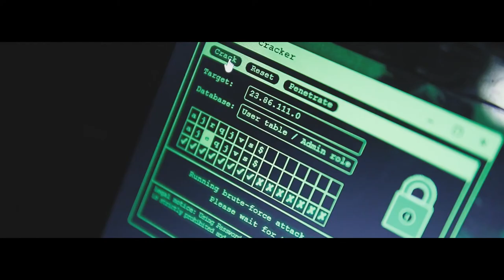LAMDAG Trailer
MHAM College of Medicine
Official Trailer to the MediSine 2019